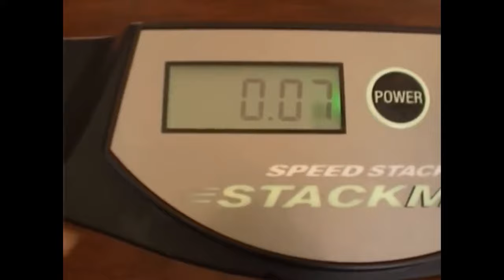1 x 1 one handed solve 0.07 Secs